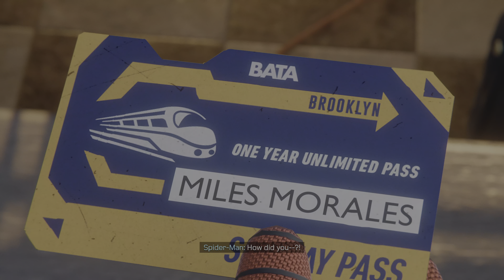PLAYING SPIDER-MAN MILES MORALES PS5 Before Spiderman 2 | Gameplay PART 2 - (No Commentary 4K60FPS)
PS5 Spider-Man Miles Morales Walkthrough Gameplay includes Campaign Mission for Marvel's Spider-Man Miles Morales on PS5, Playstation 5, and PS4 Pro. My Full Game Marvel's Spider-Man Miles Morales PS5 Walkthrough Gameplay will include the Story Missions, Cut Scenes, Cinematics, Suits, Peter Parker, Miles Morales, Finn, Tinkerer, All Campaign Missions, Bosses, Skills with the Full Story until the Ending of the Single Player Campaign. Thanks PlayStation for giving me the Full Game of Spider-Man Miles Morales.